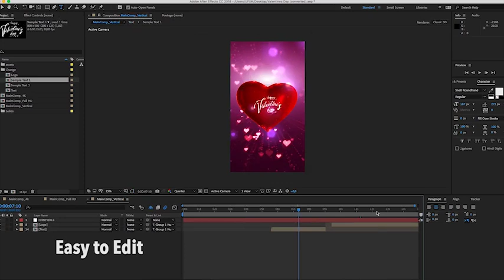Valentine’s Day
After Effects CS6, CC, 2014 and Above
Ultra HD (3840×2160), FullHD (1920×1080px), Vertical (1080×1920)
Add Custom Logo / photo / video & Change Text
Well Organized Structure
Universalized Expressions